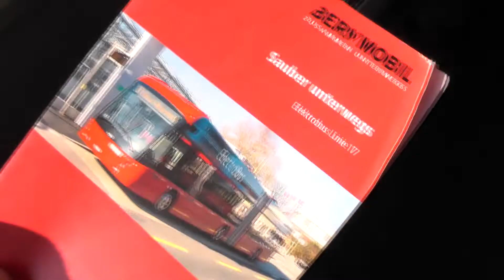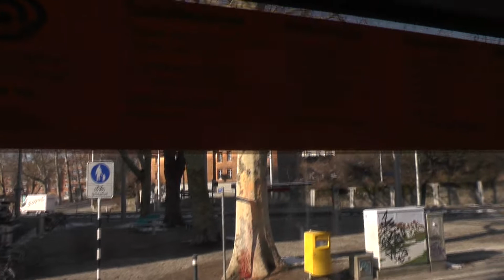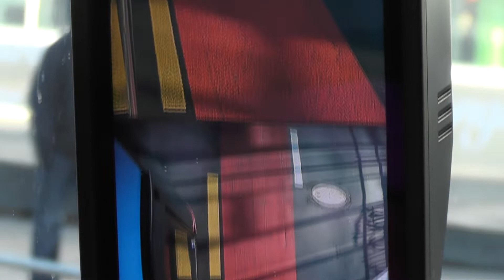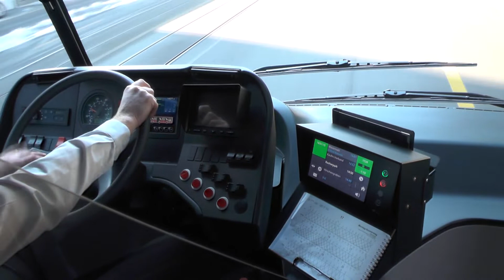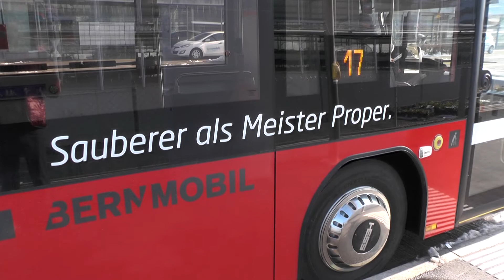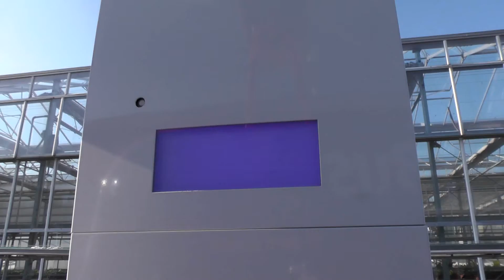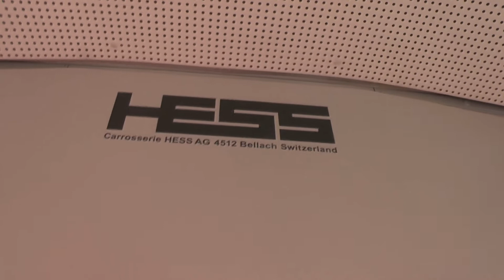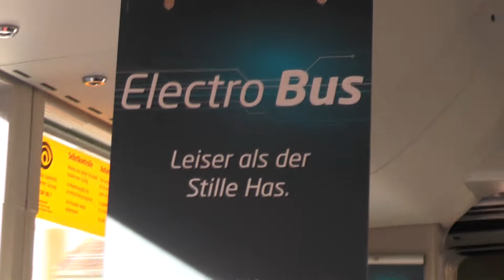BERNMOBIL Electro Bus 201 L.17 2019.02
Electro Bus de Hess sur la ligne 17 Köniz Weiermatt - Bahnhof Bern, le 5 février 2019. Un véhicule sur cinq en service ce jour.